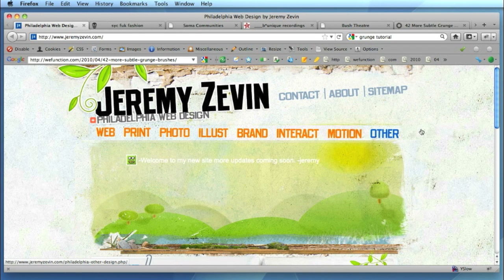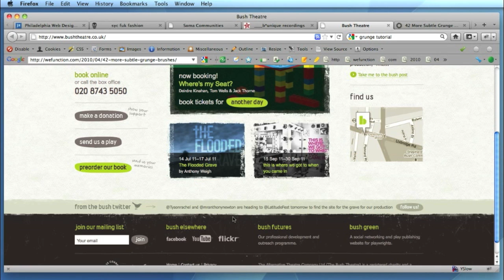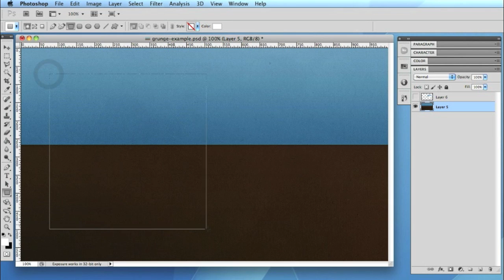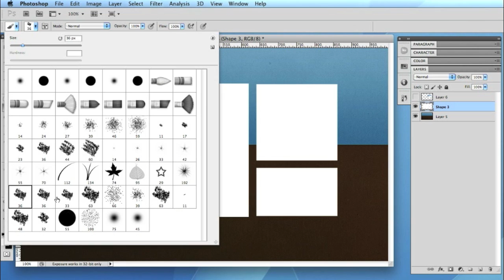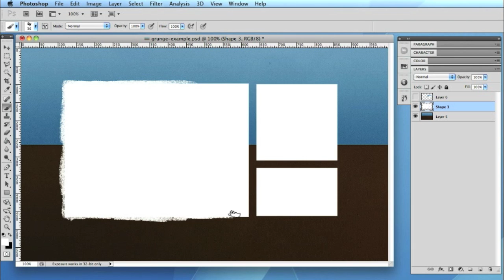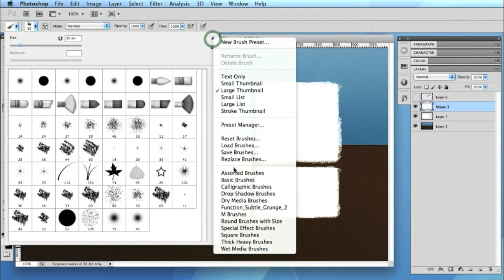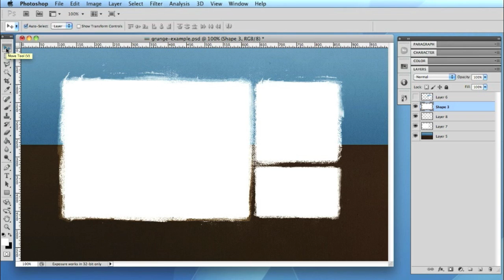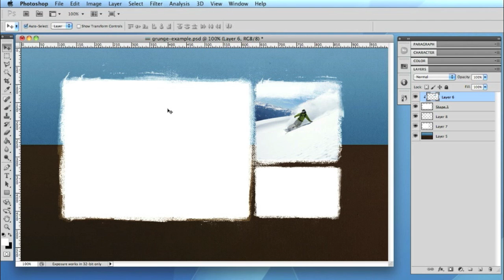Grunge Web Design Tutorial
In this video tutorial, James demonstrates a few simple techniques for creating Grunge web design layouts in Photoshop.